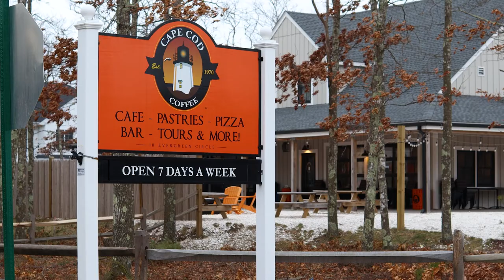Cape Cod Coffee: A Documentary Short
Location portrait for NYU Sight and Sound: Documentary 2022